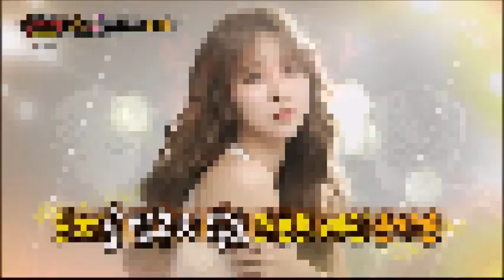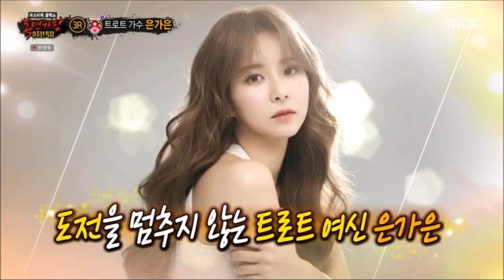복면가왕 은가은 노래모음 (audio only)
일곱 번 넘어져도 다시 일어나 가왕에 도전할래요! 7전 8기(400)

00:00 알 수 없는 인생 (duet.김수영)
03:09 여우비
06:26 난 널 사랑해

꼬마마법사 아브라카다브라(29)

10:08 바보 (duet.박지윤)
14:07 그대에게
17:48 추억의 책장을 넘기면